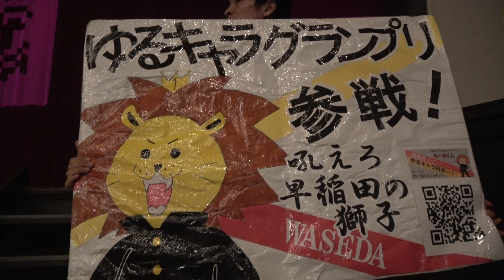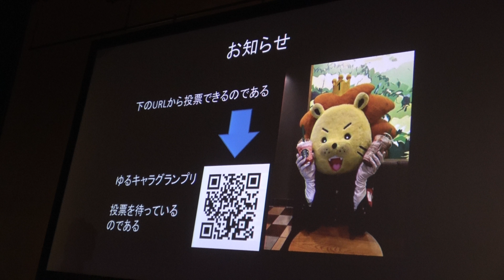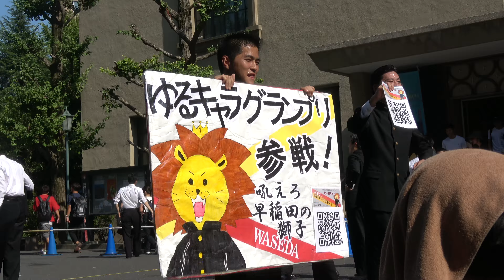【ステージ】早稲田オープンキャンパス2018≪ガンバレ受験生≫ 8/4～8/5 オープンキャンパス 早稲田大学応援部公式マスコットキャラクターのわーおくんがゆるキャラグランプリ2018に出場します！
早稲田大学応援部公式キャラクター　”わーおくん”　目指せ！ゆるキャラNo.1～　いつも野球部を応援してくれている、早稲田大学応援部公式マスコットキャラクターのわーおくんがゆるキャラグランプリ2018に出場します！